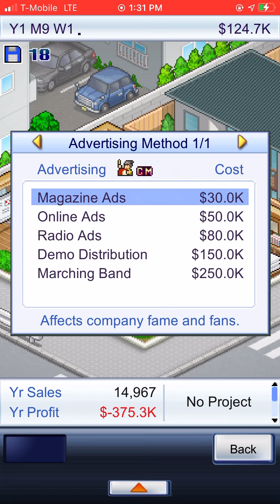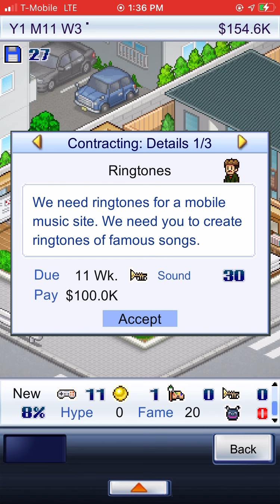Game Dev Story Gameplay Finishing a Game and Developing a New One Apple Arcade iOS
Apple Arcade is a video game subscription service offered by Apple Inc. It is available through a dedicated tab of the App Store on devices running iOS 13, tvOS 13, iPadOS 13, and macOS Catalina or later. The service launched on September 19, 2019 after being announced in March 2019.

Apple Arcade
Apple-arcade-logo.svg
Developer
Apple Inc.
Type
Video game subscription service
Launch date
September 19, 2019
Platform(s)
iPhone, iPad, iPod Touch, Mac, Apple TV
Operating system(s)
iOS 13 or later, iPadOS 13 or later, macOS Catalina or later, tvOS 13 or later
Status
Active
Pricing model
US$4.99 per month or US$49.99 annually
Apple Arcade
One of the appeals is it offering uninterrupted, unintrusive experiences by excluding what many see as staples of popular, primarily free-to-play, mobile games such as in-app purchases and advertisements.

Features

All games available on the service are free of advertisements, in-app purchases, data tracking processes and Always-on DRM, meaning games can be played offline and without interruptions. Subscribers can share access with up to five others through family sharing and the service can also be purchased through the Apple One bundle. Both standalone subscriptions and the Apple One bundle provide a free one-month trial and can be cancelled at any time.

Games on the service feature integration with Game Center and iCloud, allowing games to implement social features such as achievements and leaderboards, and carry data between devices when linked to the same iCloud account. In addition to Apple's own products, many games are compatible with third-party controllers such as DualShock 4, DualSense and Xbox Wireless Controller.

History

Apple Arcade launched on September 12, 2019. An initial 71 games were made available at launch, with Apple stating that the number would grow to over 100 by 2020. The apps support a minimum of 14 languages and can be accessed in over 150 countries. Notable launch titles include What the Golf, Sayonara Wild Hearts, Rayman Mini, Exit the Gungeon, and Lego Brawls.

Noted publishers and developers that have partnered with Apple to create Arcade games include Capcom, Sega, Bandai Namco Entertainment, Konami, and Annapurna Interactive. Developers cannot release their Apple Arcade games on other mobile platforms due to exclusivity agreements, but are allowed to offer their games on console or PC. Apple does not share game performance metrics with developers, only revealing whether the game has been accepted onto the Apple Arcade platform.

There are several categories within the platform that group together similar games based on their premise, genre, level of difficulty and more. Some categories include “adventure”, “puzzle”, and “education”. There is also a category called “daily play suggestions”, which offers a curated selection of games based on the consumer's download and gameplay history.

In June 2020, Bloomberg reported Apple ended its contract with some future Arcade titles and shifted its strategy to seek games with stronger engagement to retain subscribers.

On April 2, 2021, Apple surprise-released a number of new games and announced that they would be bringing "Timeless Classics" and "App Store Greats" to the service. These are versions of pre-existing popular games already available on the App Store which have had their in-app purchases and advertisements removed, noted by a "+" at the end of the application name. Notable games added to the service include Fruit Ninja Classic+, Monument Valley+, and Threes!+. Unlike titles developed exclusively for Apple Arcade, these games are only available for iOS and iPadOS devices.

Revenue

In 2018, premium games on the App Store generated US$476 million while free-to-play games produced US$21.3 billion in revenue. Some analysts argue that this is a contributing factor to the development and founding of Apple Arcade, with the economic perspective that consumers will be more incentivized to pay a subscription fee to access a range of premium apps rather than purchasing individual premium games. Others have argued that Apple Arcade is another source of revenue for Apple and enables them to compete with other video-game subscription services like Google Play Pass and Xbox Game Pass.

Apple spent $500 million to launch Apple Arcade. Apple pays app developers an upfront fee to create video-games for the platform and corresponds with some developers in the development process. While Apple has not disclosed its real revenue from the service, researchers have estimated that by 2024, Apple Arcade subscribers will equate to around 10% of Apple's consumer base and generate $4.6 billion in revenue.